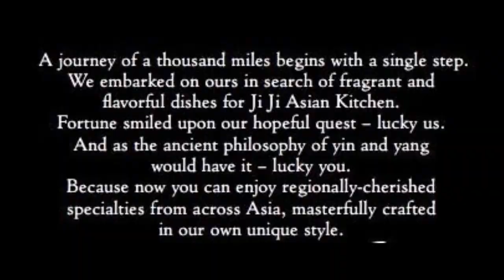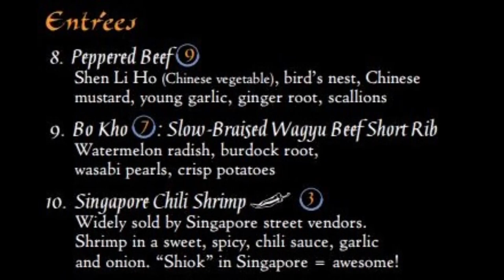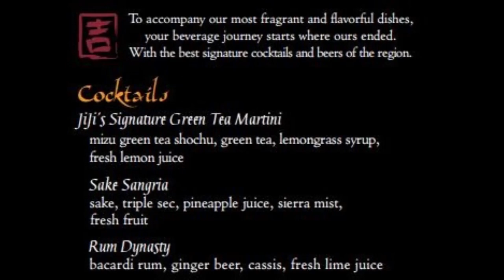Carnival Cruise JiJi's Asian Kitchen Menu and Pictures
2022 - Menu Items: Peppered Beef, Bo Ko Slow-Braised Wagyu Beef Short Ribs, Singapore Chili Shrimp, Sweet and Sour Fragrant Shrimp, Kung Pao Chicken, and Chairman Mao's Master Stock Pig
This Carnival Specialty Restaurant is located on these ships:
Carnival Vista
Carnival Horizon
Carnival Panorama
Carnival Sunshine

FAVORITE CRUISE ESSENTIALS
1. TINY IWALK PORTABLE CHARGER(no cords)
2. BEST CRUISE LANYARDS
3. PERFECT CRUISE POWER STRIP
4. UNIVERSAL WATERPROOF PHONE CASE
5. ANTI-NAUSEA SEASICK CRUISE BANDS
6. WATERPROOF WAIST PACK
7. Cruise Luggage Tags Reusable
8. Cruise Magnetic Hooks
9. Chocolate Crew Member Gifts